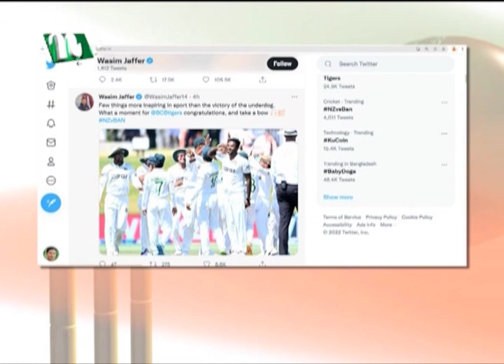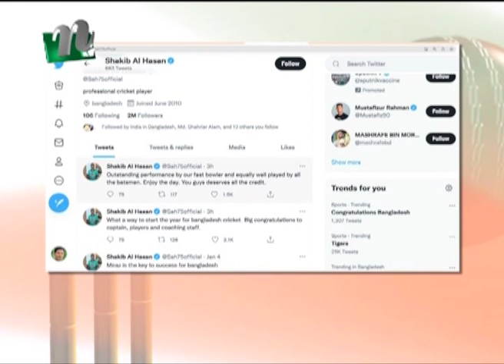মধ্যাহ্নের খবর | Modhyanner Khobor | 05 January 2022 | NTV News Update | Latest News